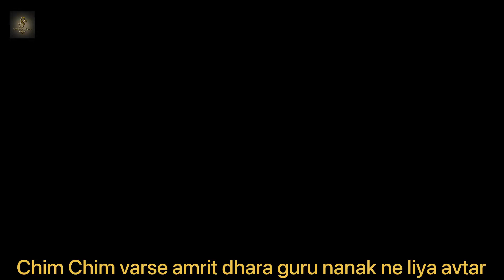chim chim varse amrit dhara guru nanak ne liya avtar Parbhat feri khanna city